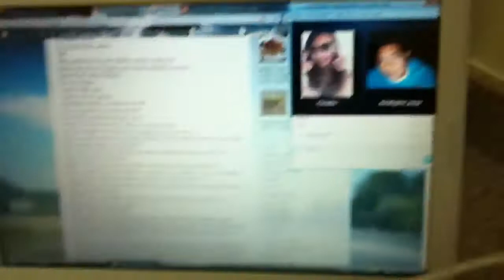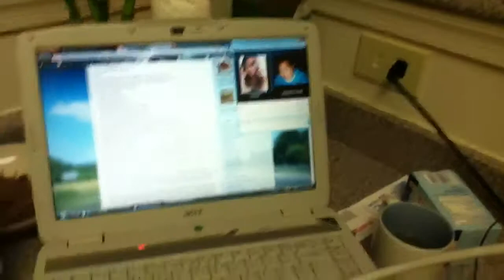COOKING WITH PHILLY: LOADED LASAGNA feat. Christie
Omg this turned out amazing. Sorry I deleted the first part :(